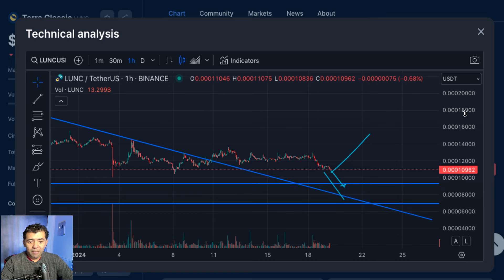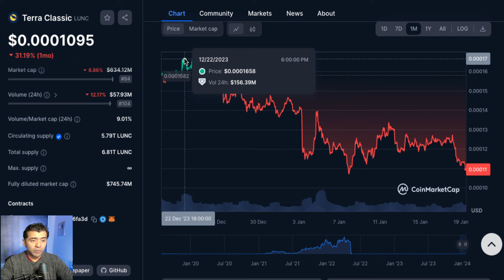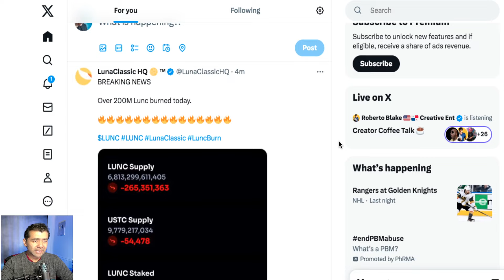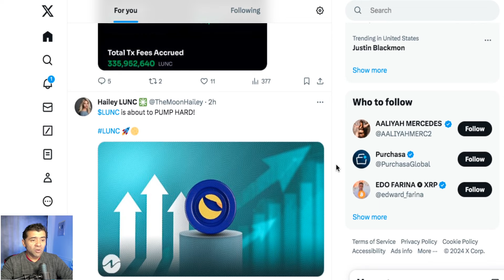Terra Luna Classic CRITICO AHORA PRECIO BAJA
2024 Caraveomedia Studios